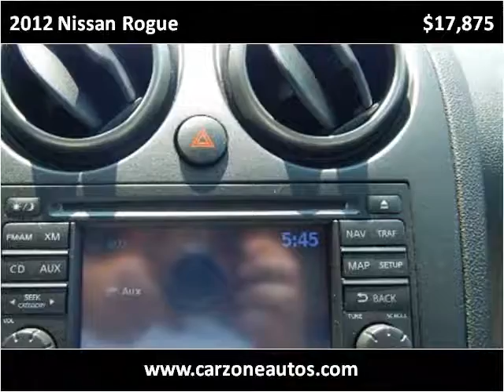2012 Nissan Rogue Used SUV Baltimore Maryland | CarZone USA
Year: 2012
Make: Nissan
Model: Rogue
Trim: SV AWD with NAV and BUCam and Bluetooth
Mileage: 33,827
Trans: Automatic
Vin: JN8AS5MV1CW369134
Stock #: 369134
Engine: 2.5L L4 DOHC 16V
Interior: Cloth
Color: Black Amethyst
Drive Train: AWD
Type: SUV
State: MD